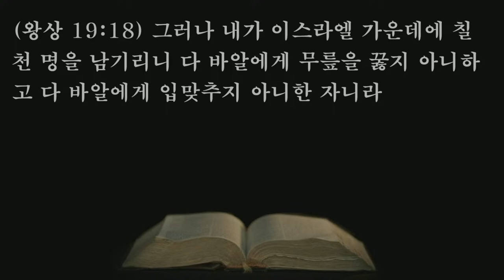[5분 메세지] 종교개혁은 성령의 불, 7000용사의 기도를 통해서!